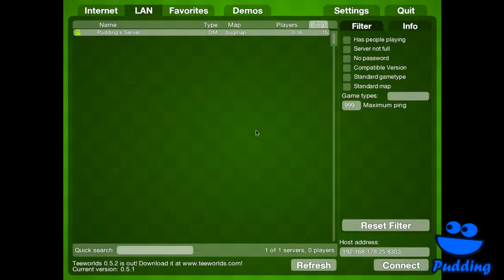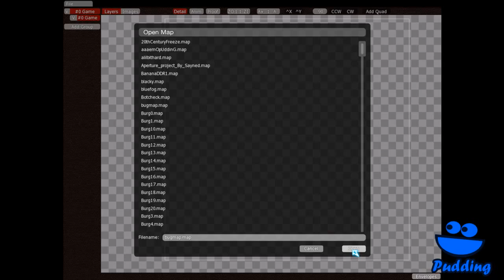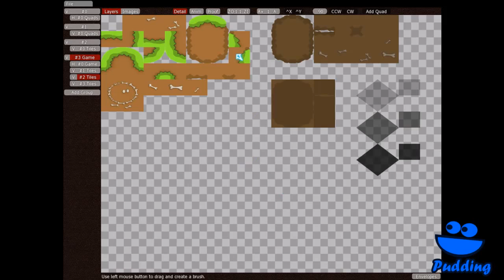Teeworlds Mapping Anti-Bug [HD] Part1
Ein Teeworlds Tutorial indem ich zeige wie man ein paar kleine Bugs behebt. Teil 1 von 2.